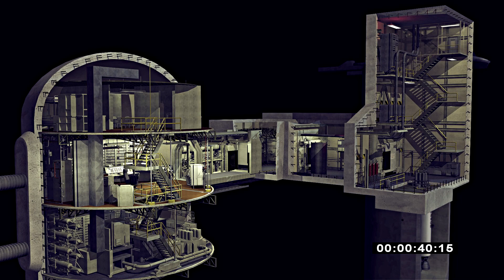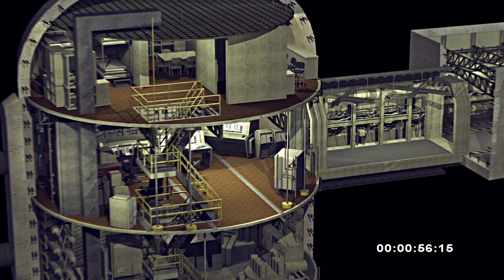Command & Control - 3D nuke silo animation seq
This is 3D scene/animation of a nuclear silo, which I worked on for "Command & Control" documentary, directed by Robert Kenner